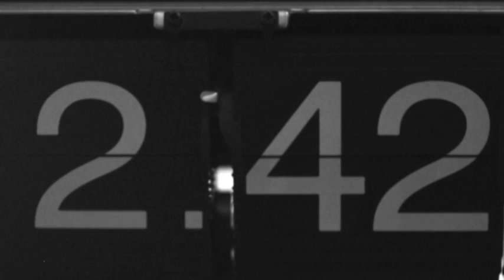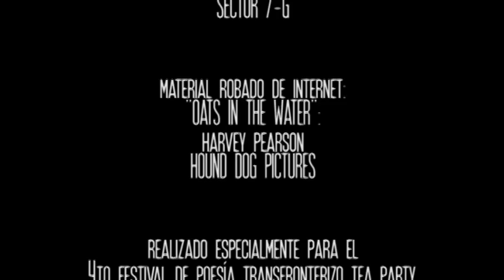El increíble Hulk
Video poema del libro Sector 7-G de Ánuar Zúñiga Naime publicado por Editorial Foc y Ediciones El Humo.

Realizado especialmente para el 4to Festival de Poesía Transfronterizo Tea Party

IMPORTANTE: Algunas imágenes utilizadas, fueron tomadas del video OATS IN THE WATER  de Harvey Pearson y Hound Dog Pictures; y serán retiradas si así lo solicitan los propietarios de sus derechos.